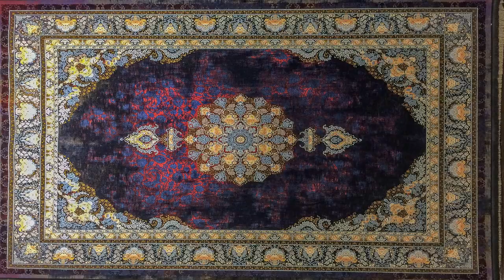Persian carpet and its history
zargarzade carpet exhibition, located on Ayatollah Kashani Street in Kashan city
گزارشی از فرش ایرانی و نمایشگاه فرش زرگرزاده واقع در خیابان آیت الله کاشانی بعد از مسجد امیرالمؤمنین شهر کاشان

00:00 introduction
06:47 zargarzade carpet exhibition
07:26 spinning factory
10:36 painting factory
11:42 weaving factory
14:02 handmade carpet